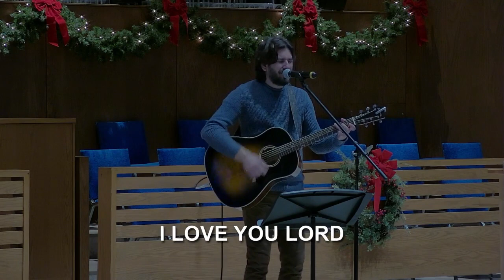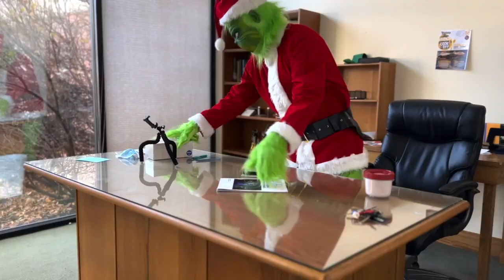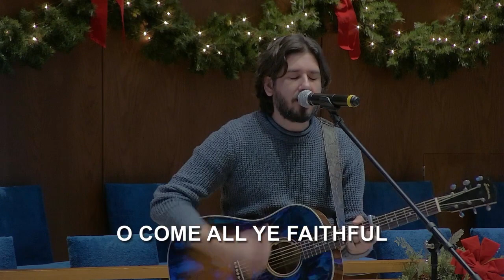Paradise Lost - 9am Service